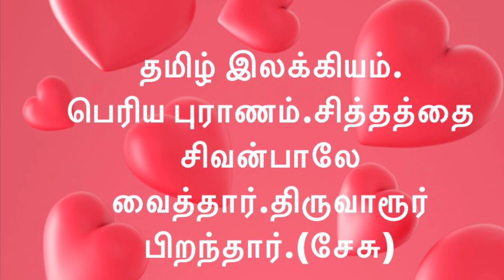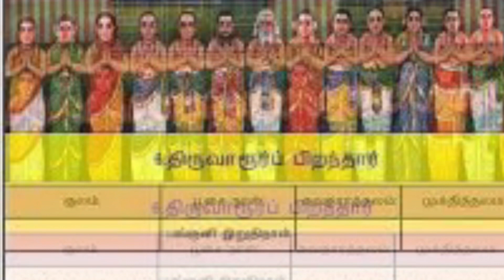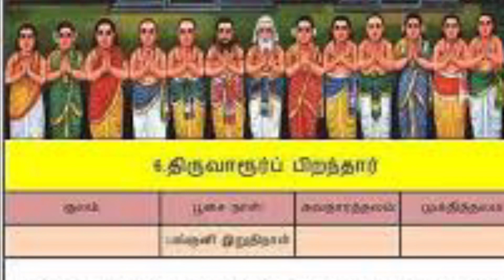TAMIL LITERATURE. PERIAPURANAM.Sithathai sivanpal vaithar and Thiruvarur piranthar.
பெரிய புராணத்தில், சித்தத்தைச்சிவன்பாலே வைத்தார், திருவாரூர் பிறந்தார் வரலாறு.